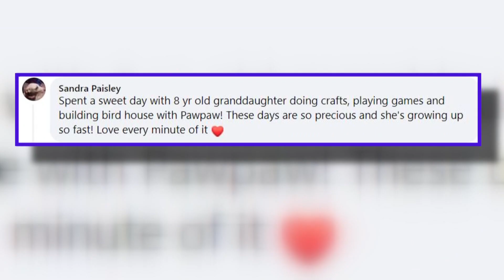Appreciating life's small blessings: My 2 Cents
Lauren Coleman talks about the importance of highlighting your small wins.

Download the WFMY News 2 app:
►For Android 16:9- Newspath videos for IG